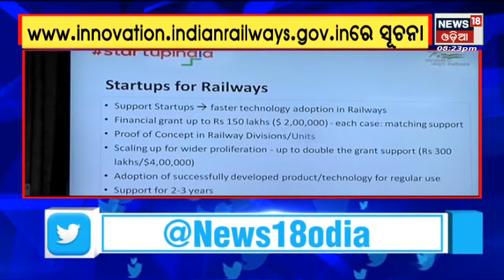Railway Start Up : ଦକ୍ଷତା ବୃଦ୍ଧି କରିବ 'Start up for Railways'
ଦକ୍ଷତା ବୃଦ୍ଧି କରିବ 'Start up for Railways' | ରେଳବାଇର ବିକାଶ ଯାତ୍ରାରେ ଅଂଶୀଦାର ହୋଇପାରିବ |ବିଭିନ୍ନ ଦକ୍ଷ Startupକୁ ରେଳବାଇର ଆହ୍ୱାନ 17thJune 2022 | News18 Odia